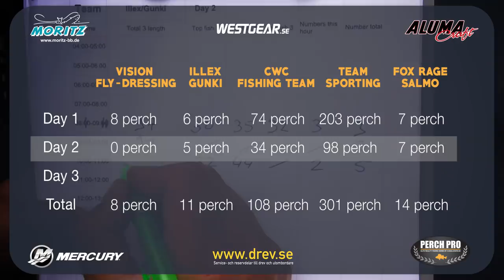PERCH PRO 5 - Episode 3 - The Topwater War (with French & German subtitles)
New season of The Elite Reality Fishing Series - Perch Pro 5!

In this series of six episodes, five teams will compete against each other in perch fishing. They will fish for three days with one cameraman in each boat. Every day they can win two points - the big fish point and the number point. New for this year is that we will give out one extra point to the team that catches the biggest perch on a topwater lure.

The teams participating in this season of Perch Pro are:

CWC Fishing Team with Evert Oostdam and Adam Orre
Vision / Fly-Dressing with Daniel Bergman and Steffan Jensen
ILLEX / Gunki with Frédéric Jullian and Marc Ptacovsky
Sporting.se with Stephan Nielsen and Christian Berger
Fox Rage / Salmo with Sylvain Legendre and Vincent Tobé

Episode 4 will be released September 23rd at 20:00 CET.

The format is in English but there are German, French and Polish subtitles available (you activate them yourself on YouTube).